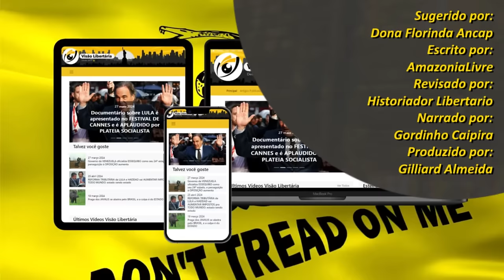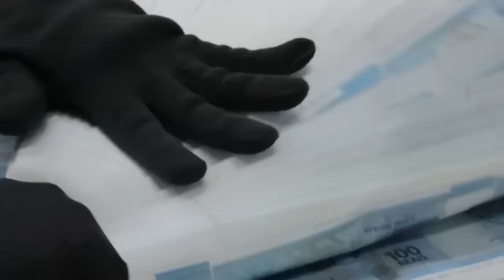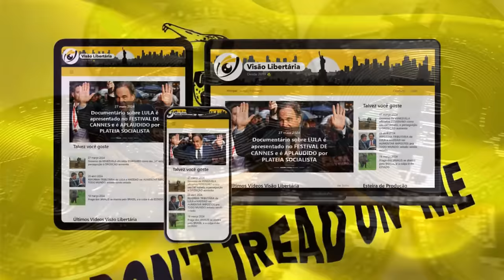EMAE é PRIVATIZADA: Tarcísio manda mais uma pra vala!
Referências:
"ANGRA 3 e a energia NUCLEAR só pode ser salva pela INICIATIVA PRIVADA no Brasil"

Ajude o canal:

16vmNcrA4Mvf7CaRLirAmpnjz1ZH3bWNkQ (Bitcoin)